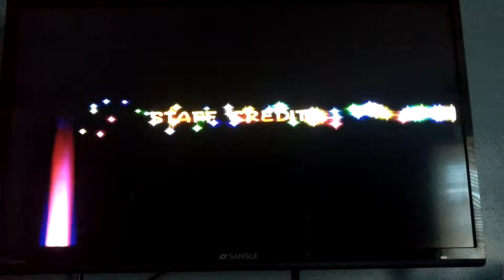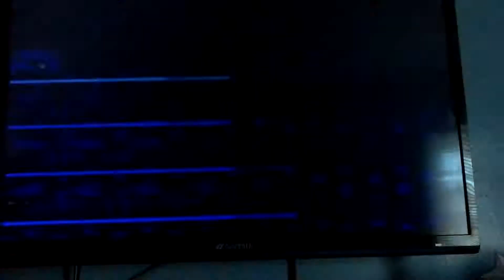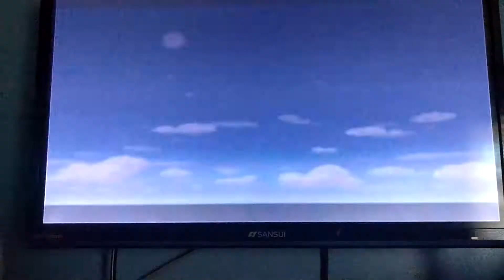Mario kart double dash part 6 the most difficult win of all!!!!